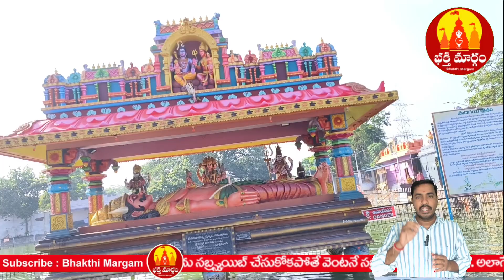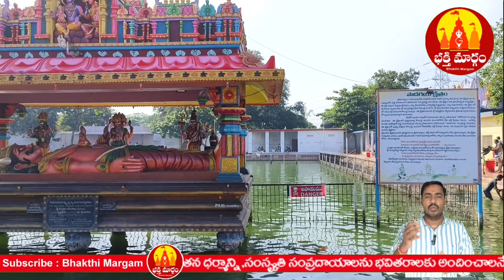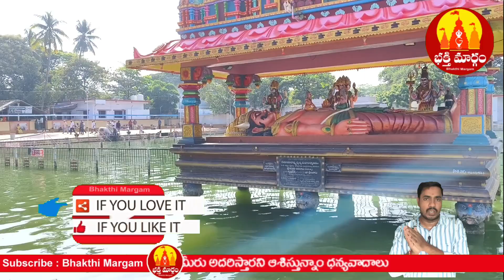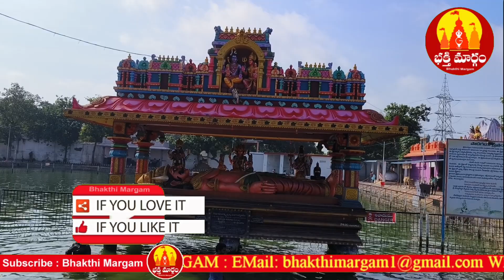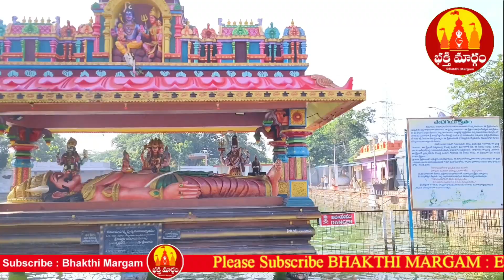పిఠాపురం పాద గయా క్షేత్రం | Special Story on Pithapuram Padagaya Temple | Bhakthi Margam Telugu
పిఠాపురం పాద గయా క్షేత్రం | Special Story on Pithapuram Pada Gaya Temple | Bhakthi Margam Telugu